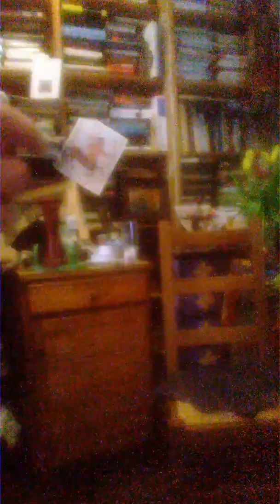Jacques Halbronn Les trois théologies: du trop loin au trop près